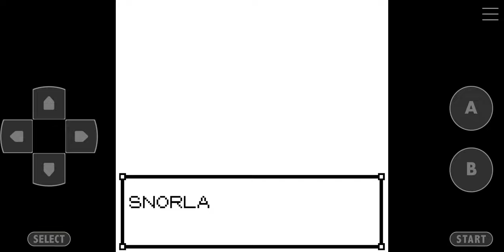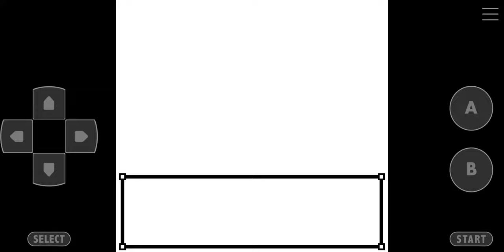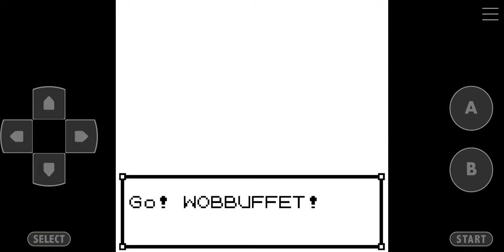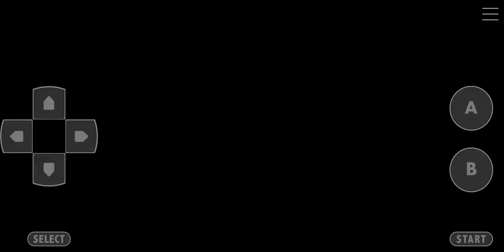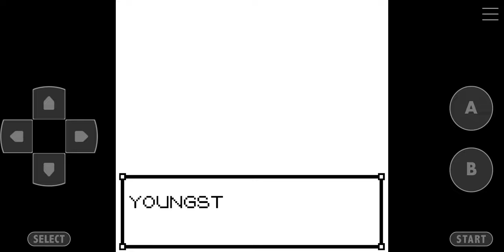Pokemon Crystal Kaizo Walkthrough Part 96 Battle Tower LV 80